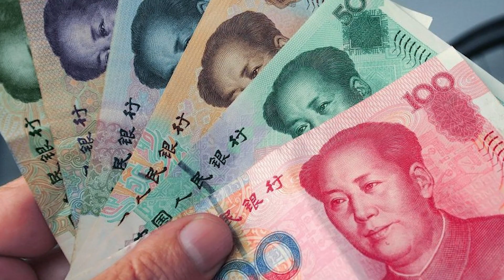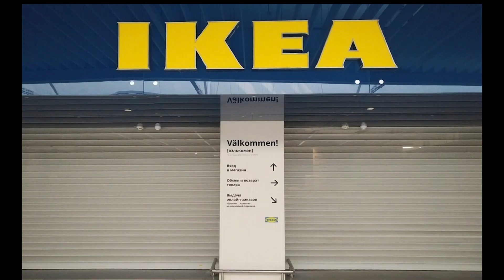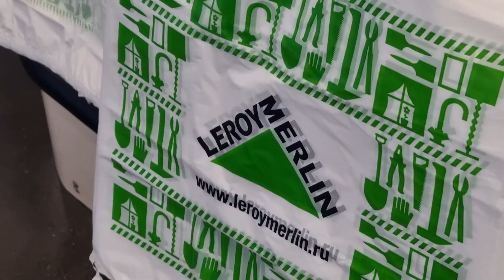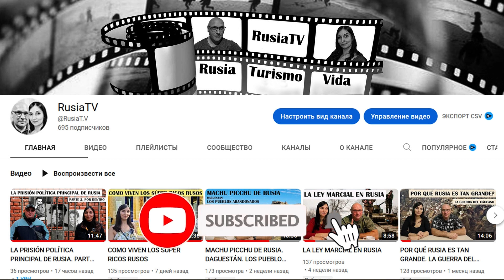RUSIA. UN AÑO DE VIDA BAJO SANCIONES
En este video hablaremos sobre el impacto de las sanciones en la política de Putin y en la vida en Rusia.

Один год жизни под санкциями! В этом видео мы расскажем о влиянии санкций на политику Путина и на жизнь в России.

Somos guías de Rusia (San Petersburgo) En nuestro canal contamos sobre la vida en Rusia, turismo, cosas que ver, historia, tradiciones, política, comida, viajes por Rusia.

El video "SANCIONES CONTRA RUSIA. EFECTIVAS O INÚTILES?UN PUNTO DE VISTA DE RUSIA"

El video "MCDONALD’S A LA RUSSE! SUSTITUCIÓN DE IMPORTACIONES EN RUSIA."